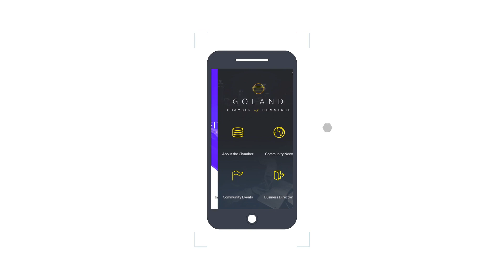How BuildFire Makes It Easier To Build Mobile Apps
BuildFire is the best and easiest way to build mobile apps and Developing a custom app can be expensive, time consuming and risky... Not to mention the maintenance, development and infrastructure costs. That is why BuildFire is changing the mobile app building game with its "plug and play/drag and drop" platform.

Go to BuildFire.com today to start building your app.